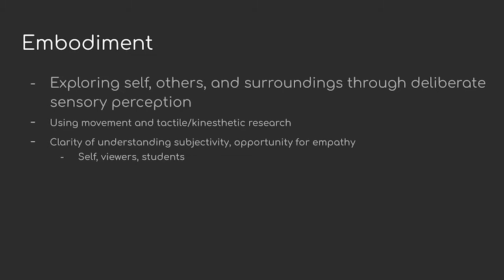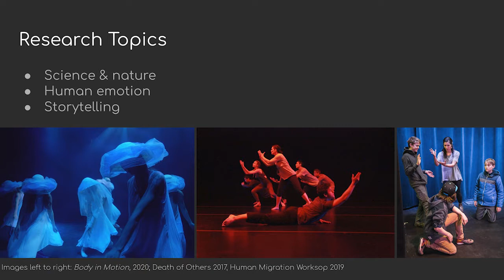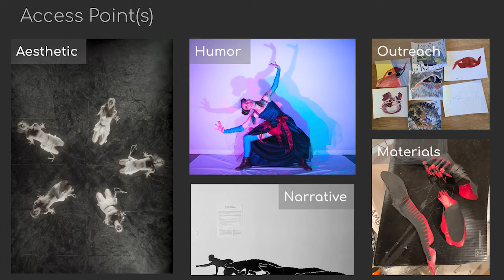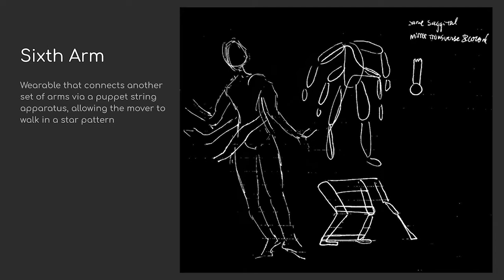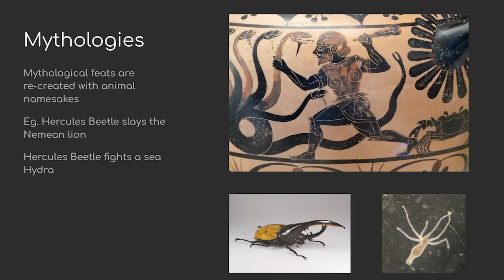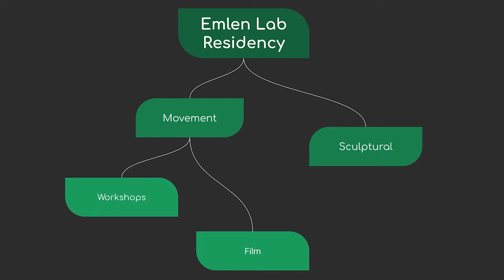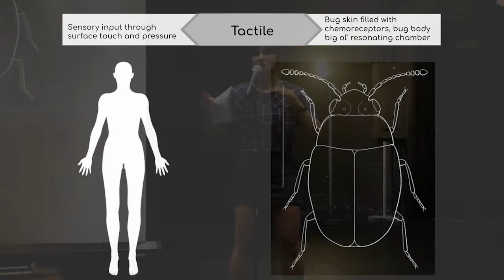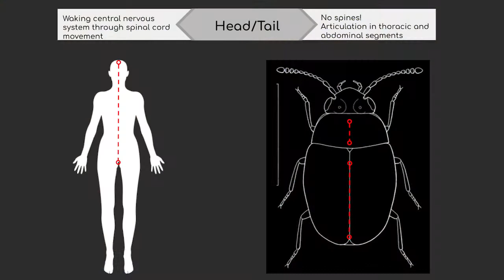Julynn Wildman Artist Talks at the Evolutionary Biology Emlen Lab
About the Artist:
Julynn Wildman is a dancer, choreographer, and teaching artist based in Helena, MT. She grew up in Colorado, splitting her time between the Western Slope and the Denver Metropolitan area. This stoked a lifelong pursuit in the complements and contrast of natural sciences and human cultural vibrance. Julynn graduated summa cum laude from Bard College at Simon’s Rock in 2013 with a BA in Cross-Cultural Relations and Dance. She pursued coursework in Interdisciplinary Art and Media at Columbia College Chicago before relocating to Helena for a tenure with AmeriCorps, serving at ExplorationWorks! Science Center. Julynn’s choreography has been featured in student showcases and professional productions alike. She was a contributing choreographer for Cohesion Dance Project’s Resonance ~ an evening of Art Inspiring Art (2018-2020). In 2018, she presented Death of Others, an original community-based performance exploring grief and empathy. In 2020, Julynn received a fellowship through Intrepid Credit Union and the Holter Museum of Art to create Body in Motion, a dance film and immersive installation exploring evolutionary biology and comparative anatomy. As a performer, Julynn has danced in many stages and sites throughout Montana, notably as a soloist in Cohesion Dance Project’s Nutcracker on the Rocks (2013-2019) and Resonance ~ an evening of art inspiring art (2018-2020) and as a guest performer in What’s Going On (Vincent Thomas Dance, 2017), Cave (Amber Moon Peterson, 2017), and Beyond Words, the body as narrator (Jennifer Glaws, 2022).  Julynn’s teaching practice is vital to her creativity. She is a Montana Teacher Leader in the Arts through the Montana Arts Council and the Montana Office of Public Instruction. She has taught art, dance, and creative movement in schools, residential living facilities, group homes, dance studios, and non-profit arts organizations. Her span of students includes early childhood, adolescents, adults, geriatrics, and individuals with special needs and physical or developmental disabilities.

About the Residency Site:
The Evolutionary Biology Emlen Lab at the University of Montana combines approaches from behavioral ecology, genetics, phylogenetics, genomics, and developmental biology to understand how evolution has shaped bizarre structures. The Emlen Lab actively communicates the excitement and relevance of science, particularly evolutionary biology, to broad audiences through documentary films, books, and the popular press, contributing to public understanding of animal diversity and morphological evolution.